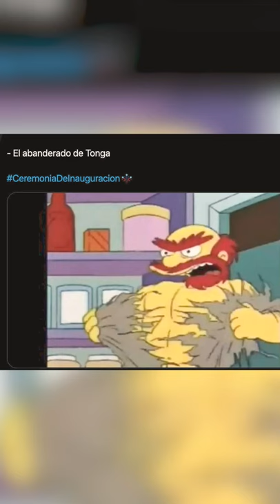Tokio2020: Pita Taufatofua roba la atención en la inauguración de los